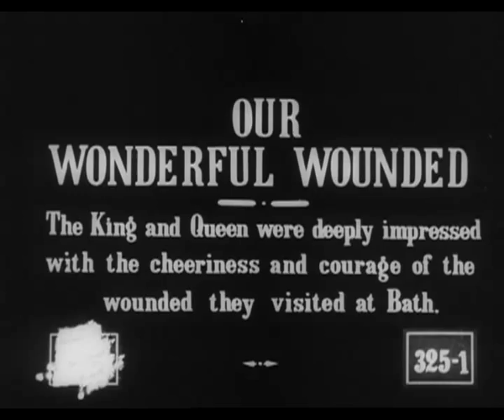Our Wonderful Wounded (1917) - First World War | BFI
King George V and Queen Mary pay a visit to convalescent WWI soldiers at Bath in this Topical Budget newsreel.

For information about the BBC Learning campaign 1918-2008: Ninety Years of Remembrance, marking the 90th anniversary of Armistice, visit: